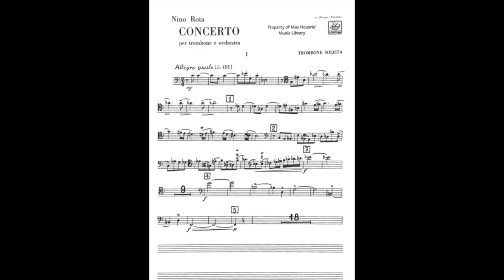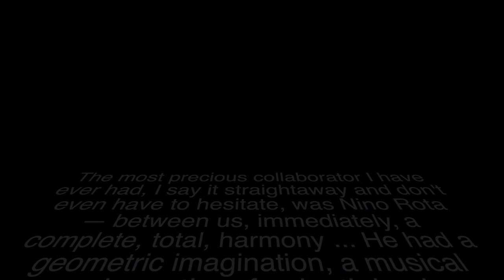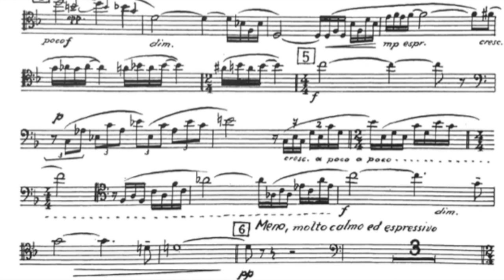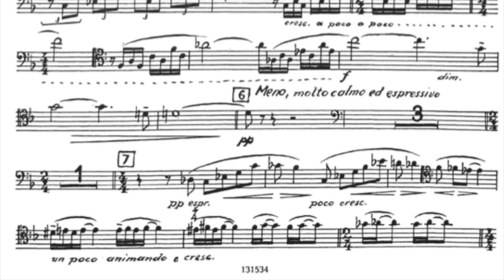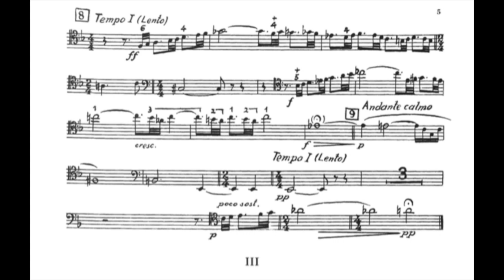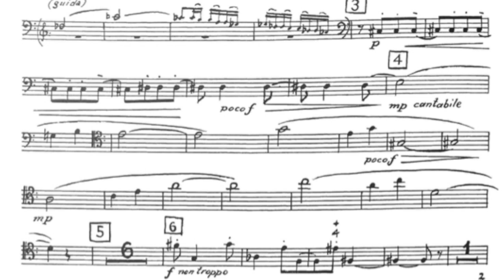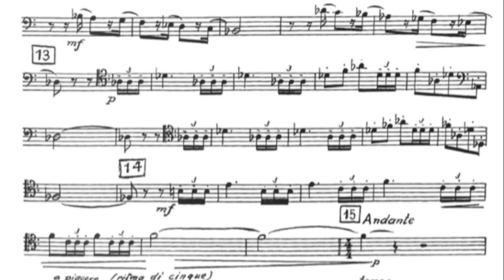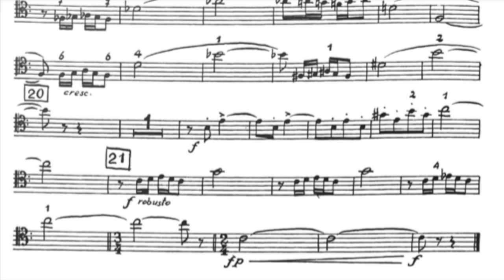Nino Rota concerto per trombone e orchestra Massimo La Rosa trombonist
Giovanni Rota Rinaldi (Italian: [dʒoˈvanni ˈrɔːta riˈnaldi]; 3 December 1911 – 10 April 1979), better known as Nino Rota ([niːno]), was an Italian composer, pianist, conductor and academic who is best known for his film scores, notably for the films of Federico Fellini and Luchino Visconti. He also composed the music for two of Franco Zeffirelli's Shakespeare films, and for the first two films of Francis Ford Coppola's Godfather trilogy, receiving the Academy Award for Best Original Score for The Godfather Part II (1974).[1]

During his long career, Rota was an extraordinarily prolific composer, especially of music for the cinema. He wrote more than 150 scores for Italian and international productions from the 1930s until his death in 1979 — an average of three scores each year over a 46-year period, and in his most productive period from the late 1940s to the mid-1950s he wrote as many as ten scores every year, and sometimes more, with a remarkable thirteen film scores to his credit in 1954. Alongside this great body of film work, he composed ten operas, five ballets and dozens of other orchestral, choral and chamber works, the best known being his string concerto. He also composed the music for many theatre productions by Visconti, Zeffirelli and Eduardo De Filippo[2] as well as maintaining a long teaching career at the Liceo Musicale in Bari, Italy, where he was the director for almost 30 years.

Rota was born Giovanni Rota Rinaldi on 3 December 1911, into a musical family in Milan. Rota was a renowned child prodigy — his first oratorio, L'infanzia di San Giovanni Battista, was written at age 11[3] and performed in Milan and Paris as early as 1923; his three-act lyrical comedy after Hans Christian Andersen, Il Principe Porcaro, was composed when he was just 13 and published in 1926. He studied at the Milan conservatory there under Giacomo Orefice[2] and then undertook serious study of composition under Ildebrando Pizzetti and Alfredo Casella at the Santa Cecilia Academy in Rome, graduating in 1930.[4]

Encouraged by Arturo Toscanini, Rota moved to the United States where he lived from 1930 to 1932. He won a scholarship to the Curtis Institute of Philadelphia, where he was taught conducting by Fritz Reiner and had Rosario Scalero as an instructor in composition.[4] Returning to Milan, he wrote a thesis on the Renaissance composer Gioseffo Zarlino. Rota earned a degree in literature from the University of Milan, graduating in 1937, and began a teaching career that led to the directorship of the Liceo Musicale in Bari, a title he held from 1950 until 1978.[4]